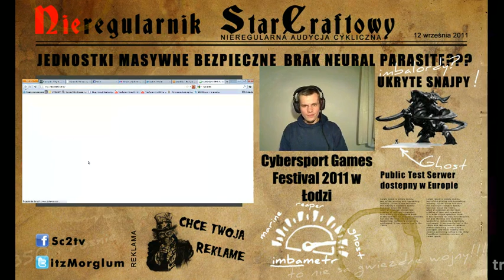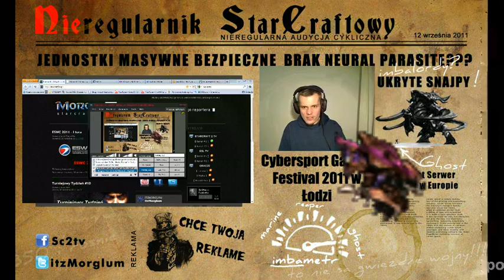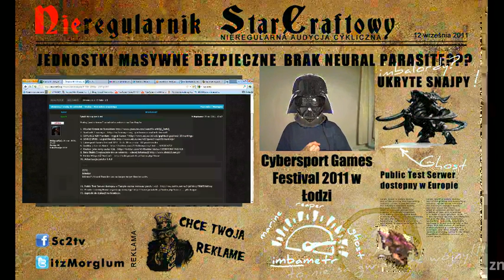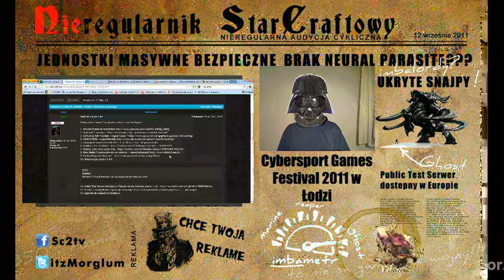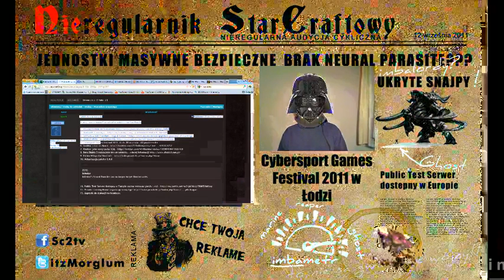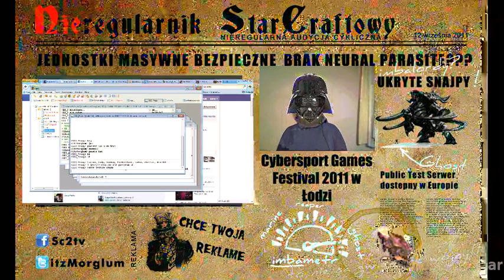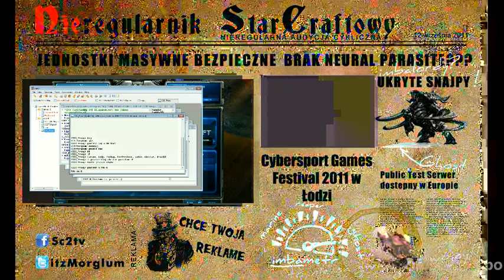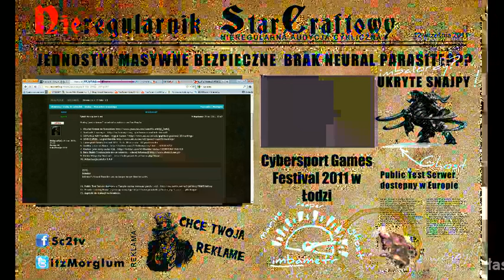Nieregularnik StarCraft'wy #4.flv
4 odcinek nieregularnych wiadomości ze świata StarCraft 2